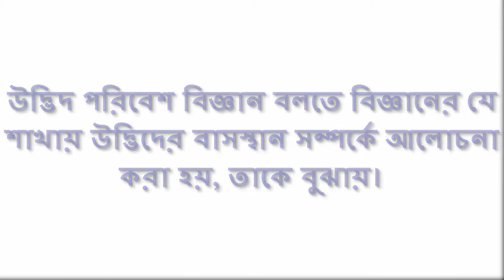উদ্ভিদ পরিবেশ বিজ্ঞান বলতে কি বুঝ?